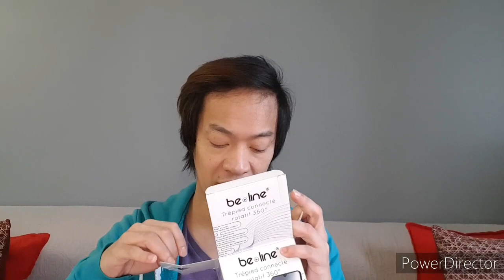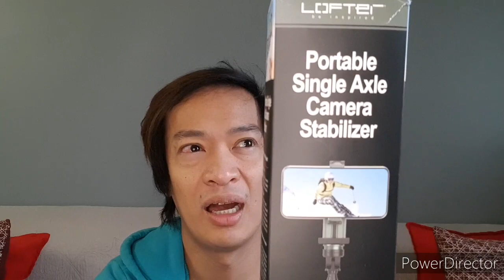my gift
gift from the heart